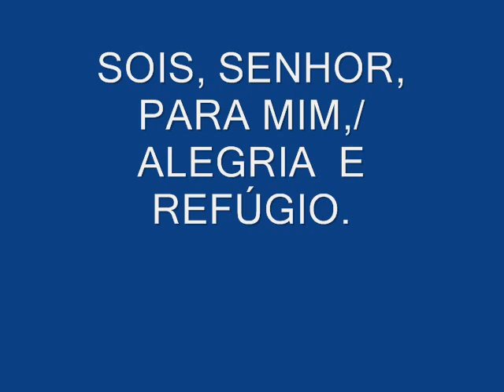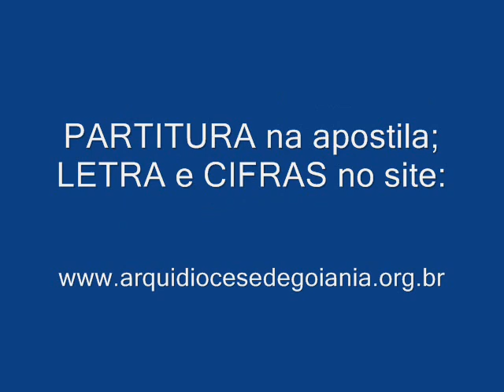SALMO 31 (32) - SOIS SENHOR PARA MIM (6º Domingo do Tempo Comum - Ano B)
CIFRAS/PARTITURA: Baixe a Apostila SALMOS E ACLAMAÇÕES ANO B - Vol. II (pág.

Salmo 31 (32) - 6º Domingo do Tempo Comum - Ano B

Autoria: Ir. Míria T. Kolling